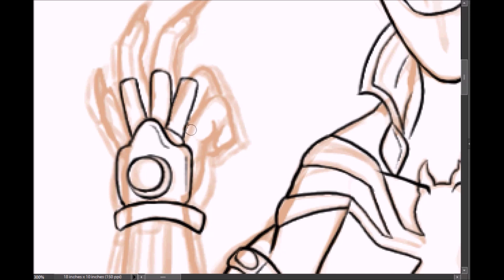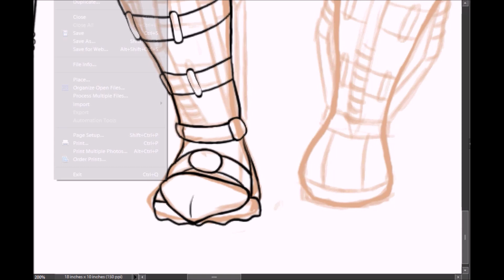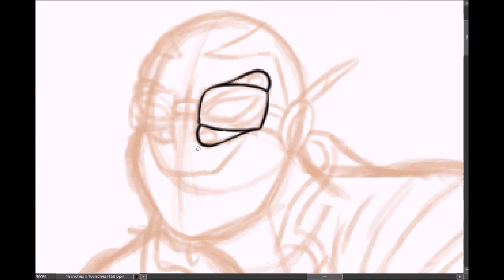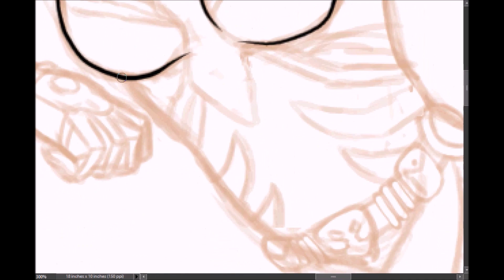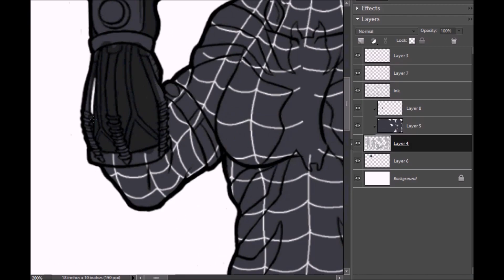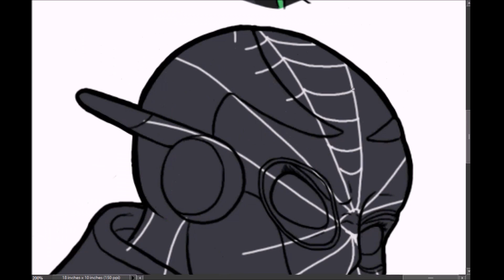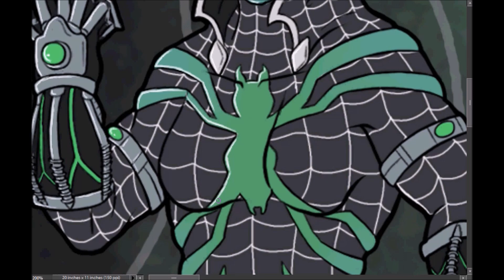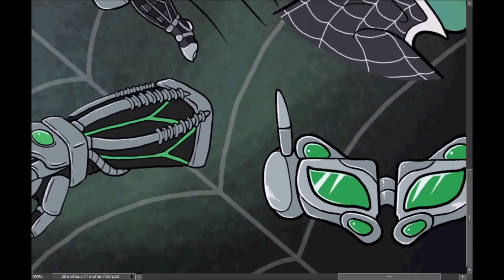Spidersona Challenge: Regal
Hoping on a bandwagon pretty late, but December was busy.

Like most, I really enjoyed Into the Spiderverse. And this related art meme going around looked like fun. So here's some facts:

Regal is based on the regal jumping spider.

Gender: Female
Age: 20
Height: 5'8"
Weight: 170 lbs.

Natural Abilities:
She has spider sense, adhesive abilities, very agile and possess the ability to propel herself about 30 times her body length. Eyes were mutated to allow greater sense of motion and depth. Specializes in sneak attacks, usually from great distances.
Does not possess webbing, natural or mechanical. Instead, she produces a paralyzing toxin from her nails. The effects wear off in about 30 mins.

Mechanical Abilities:
Leg and arm enhancers; maximizes jumping distance to 50 times body length. Arm enhancers increase punching force from 500 pounds to 1,000 pounds.
Suit is partially armored. Headset helps focus eyesight, even allowing partial x-ray and infrared vision. Antennae used for communication and can pick up radio waves within a 5 mile radius.

Backstory might come later.

PROGRAMS: Photoshop Elements, Wacom Bamboo Pen Tablet, Hypercam 2, Windows Movie Maker